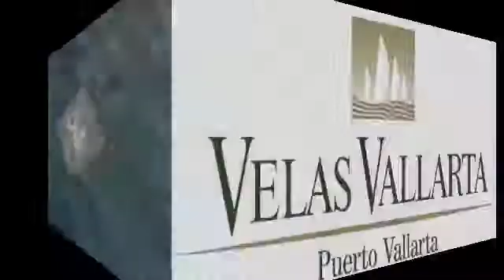Club Vacacional Velas Vallarta - Puerto Vallarta México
Club Vacacional en el Hotel Velas Vallarta // Vacation Club at Hotel Velas Vallarta.

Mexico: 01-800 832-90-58